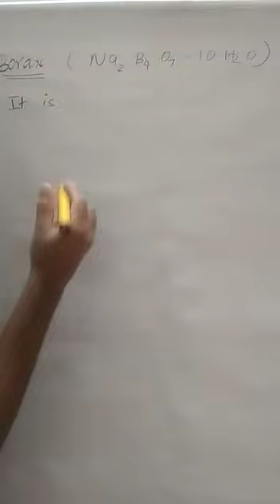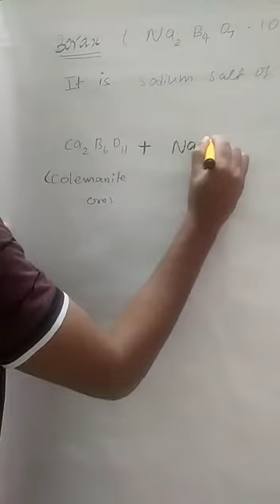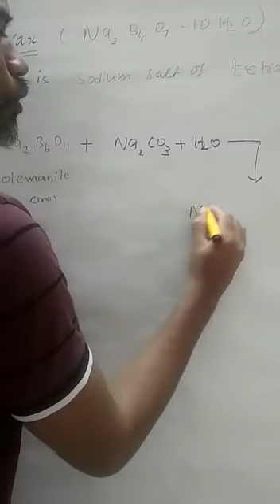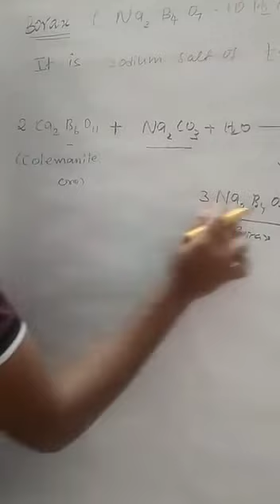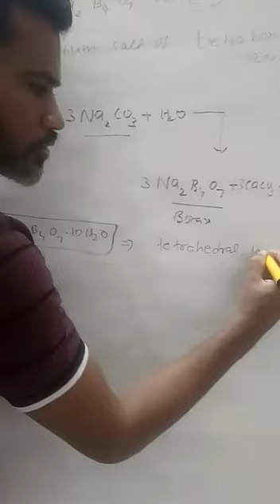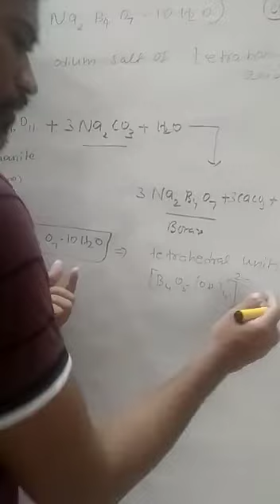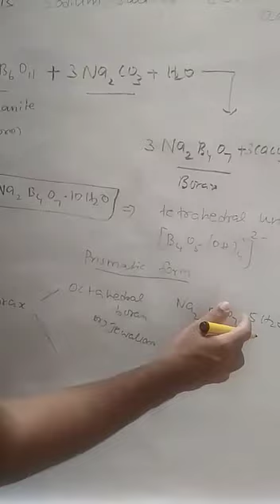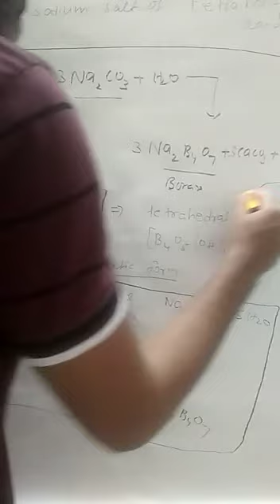12th chemistry borax part 16